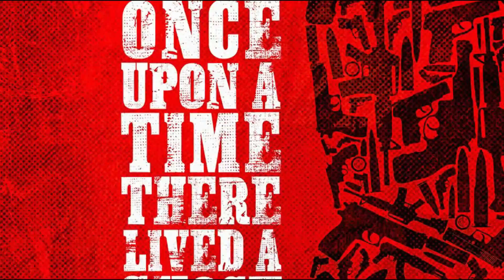Official KH 232: Kamal Hassan teams up with Lokesh Kanagaraj | Pocket Cinema News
Pocket cinema News cover Tamil film news, Politics news, City life, Tamil movies,
Short films, Web series, Personality Interview, Movie reviews, Events, Social responsibility,
Pocket cinema News trusted for its highest standards of ethics and quality.